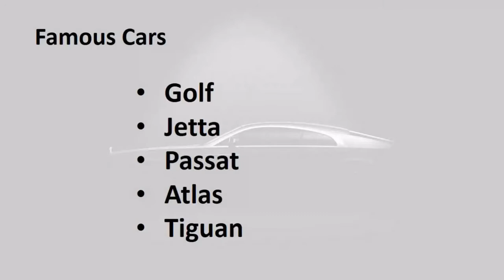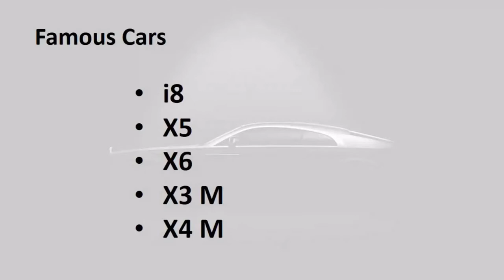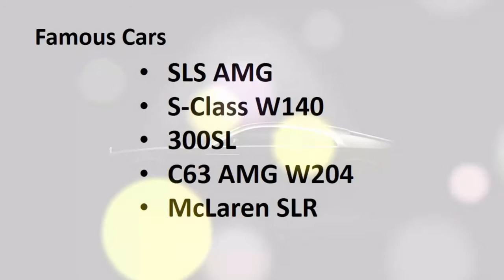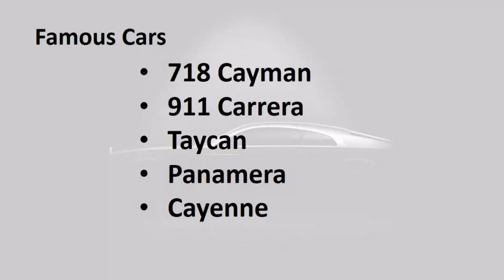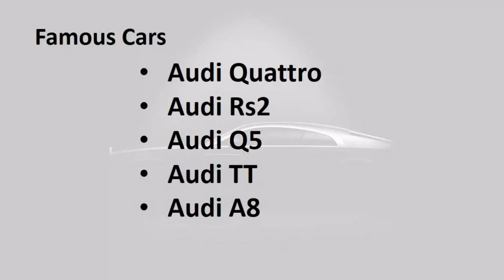German Cars | Top 5 German Car Brands | BMW | BENZ | AUDI | PORSCHE | VOLKSWAGEN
Hello Friends
This video is about German Cars | Top 5 German Car Brands | BMW | BENZ | AUDI | PORSCHE | VOLKSWAGEN |

German Cars
Top 5 German Car Brands
BMW
BENZ
AUDI
PORSCHE
VOLKSWAGEN

Key Words -
Automobile Industry,Automobile News,Automobile Engineering,Automobile Education,Automobile Course,Automobile ideas,Auto Electrical,Tec course

my channel